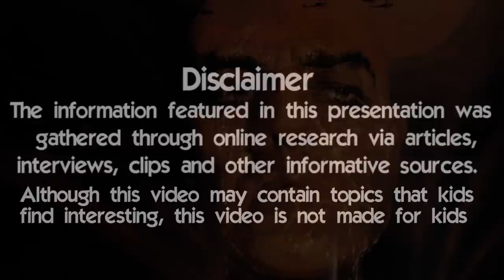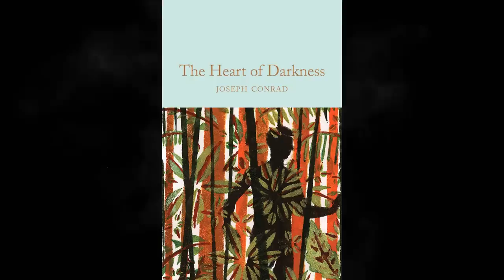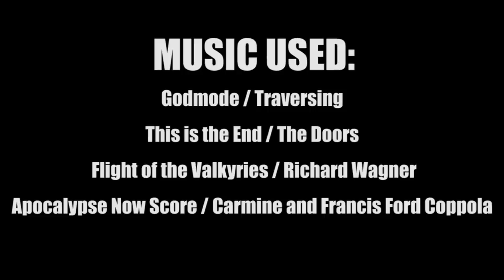10 Things You Didn't Know About ApocalypseNow